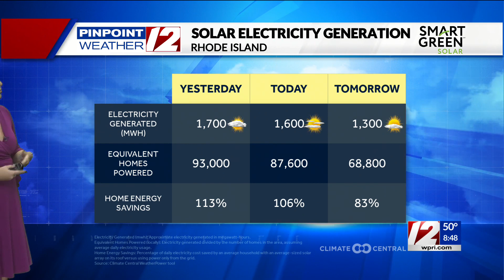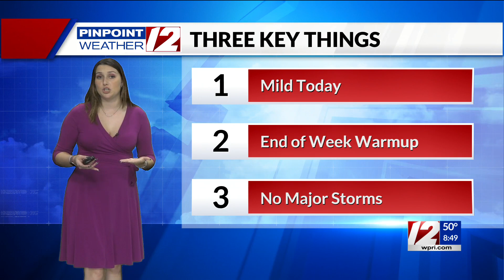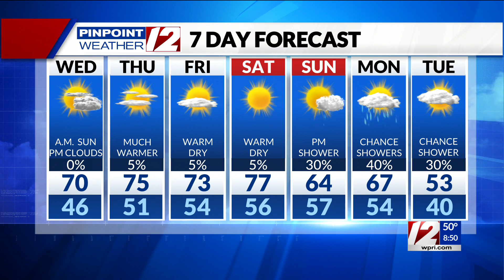Pinpoint Weather 12 Forecast at 8:30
Pinpoint Weather 12 Forecast at 8:30 with Meteorologist Catie McNeil 10/25/23.